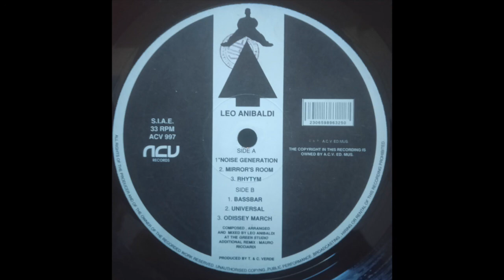Leo Anibaldi - Mirror's Room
Thanks to my friend SFRMHL for this masterpiece of 90's Techno, House and Breakbeat record.